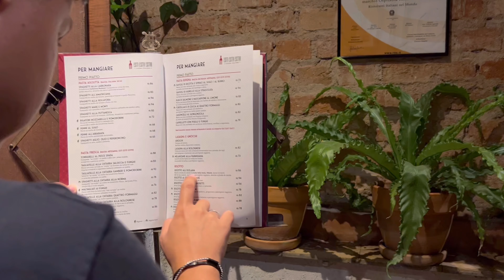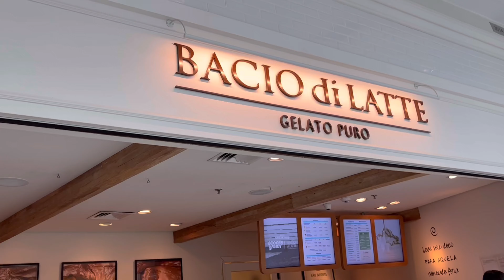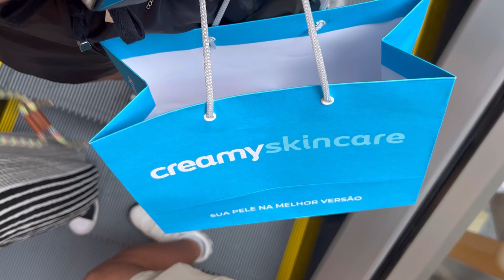DAILY VLOG I restaurante italiano, comprinhas, gwm, final de semana🎀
Bem vindos ao meu mundinho! Um final de semana comigo🩷

Perguntas Frequentes 📌
Idade: 20
Cidade: Lagoa Santa - MG
Câmera: iPhone 12 Pro Max

Subs: 55.568